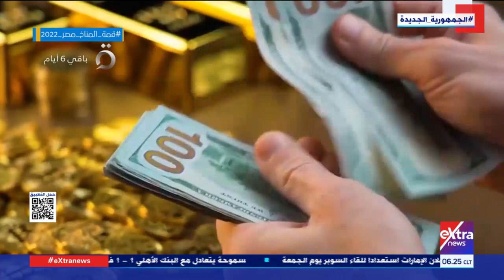غرفة الأخبار| جولة الـ 6 صباحا الإخبارية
26 أكتوبر 2022